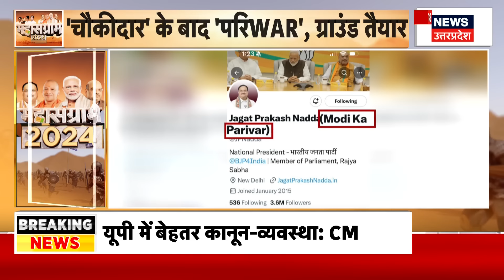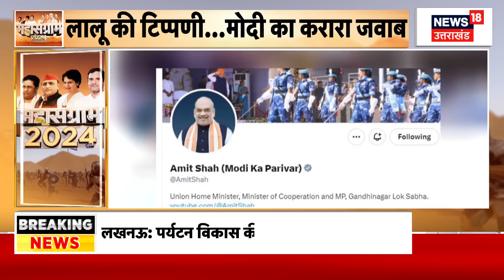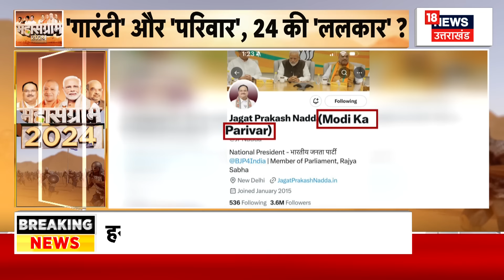Loksabha Election 2024: PM Narendra Modi पर बयानबाजी कर Lalu Yadav ने कर दी Rahul जैसी गलती। News 18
RJD चीफ Lalu Yadav के विवादस्पद बयान के बाद बीजेपी आक्रमक हो गई है। भाजपा के नेताओं की ओर से एक्स पर बायो में "मोदी का परिवार" शब्द जोड़ने के बाद सोशल मीडिया पर ModiKaParivar हैशटैग ट्रेंड होता नजर आ रहा है।